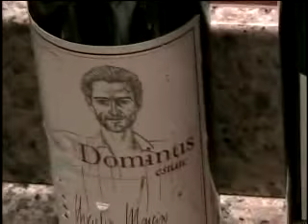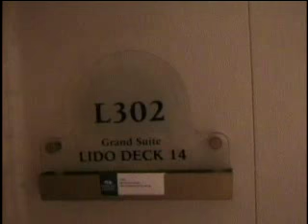Grand Suite Life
A tour of our room aboard the Grand Princess Grand Suite Lido Deck 302